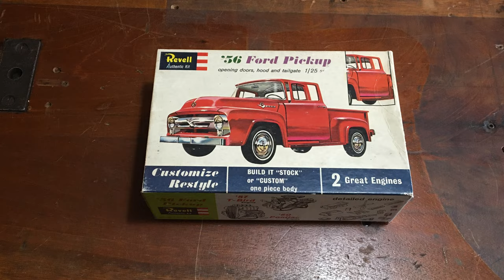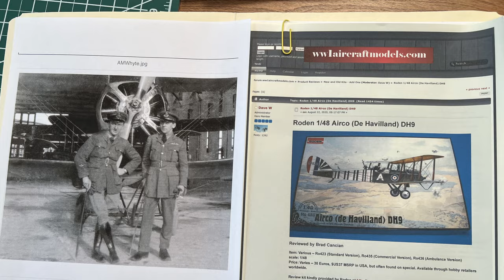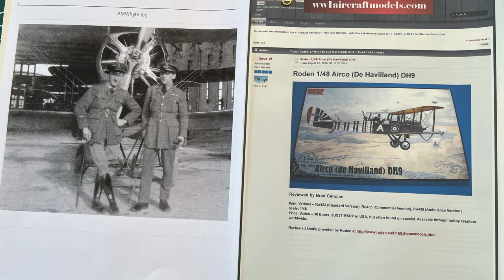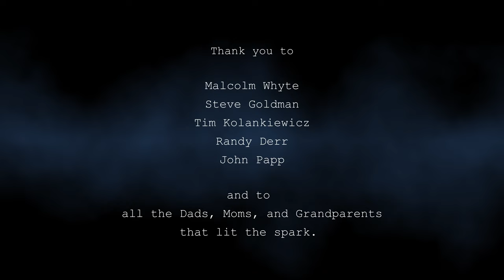Father's Day Stories with Doug's Dad + More Model Builders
Hear how model builders got started in the hobby, and see what is on Malcolm Whyte's model bench in this video celebrating Father's Day!